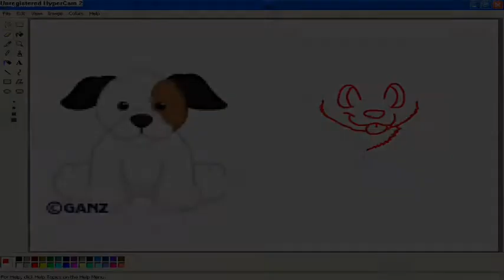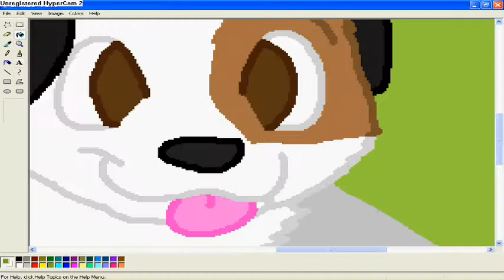Webkinz: Jack Russell Speedpaint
*cough* Well, here is my FIRST video! :D Hopefully you guys like it! :)

I might do some more speedpaints, i dont know.

~slushiepuppy